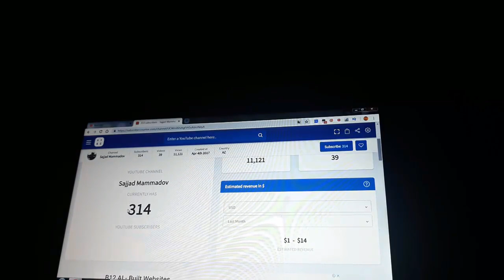NOVRUZ BAYRAMI VLOG#3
Hərkəsə Salam dostlar video xoşunuza gəldisə, kanala abunə olmağı unutmayın. Videonu dostlarınızla da paylaşsanız sevinərəm